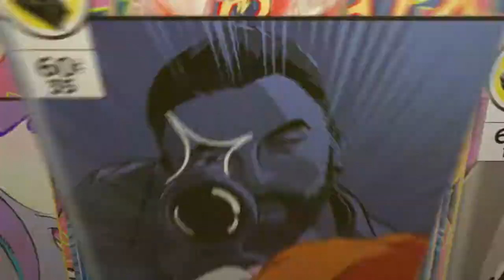Noob Edition1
Lol